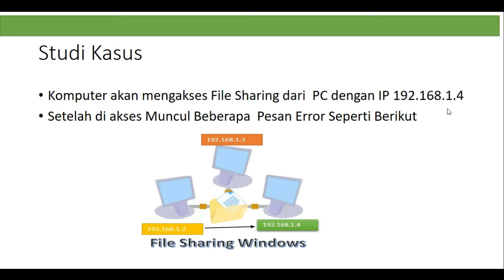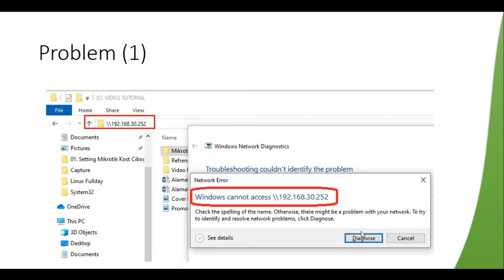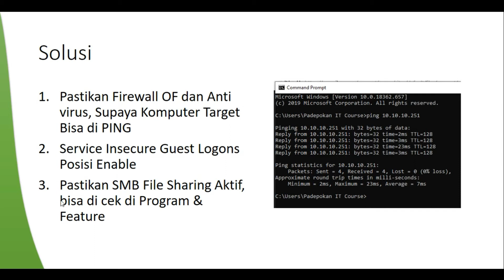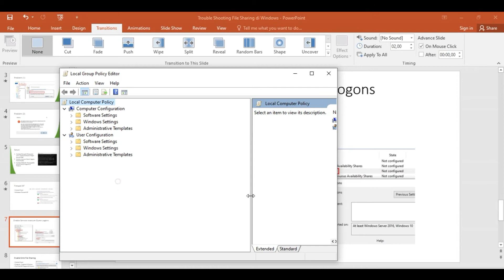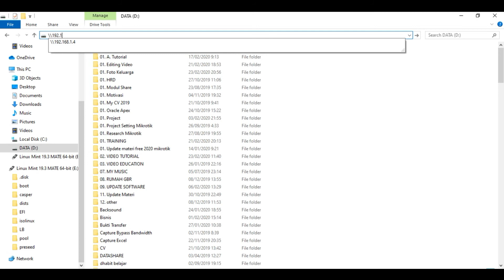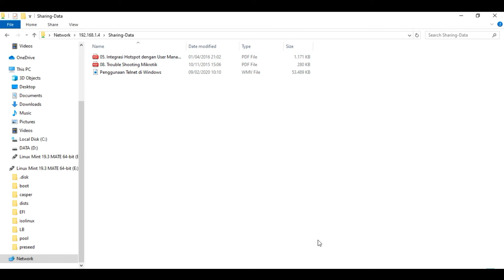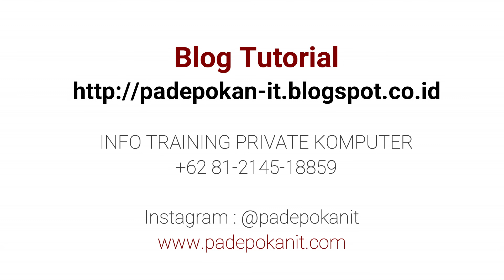3 Cara Mengatasi Trouble Shooting File Sharing | Windows File Sharing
Pada video ini dibahas bagaimana mengatasi trouble shooting tidak bisa akses file sharing di windows. dengan cara off firewall, Enable Service insecure guest logons, dan Enable Service SMB Client.